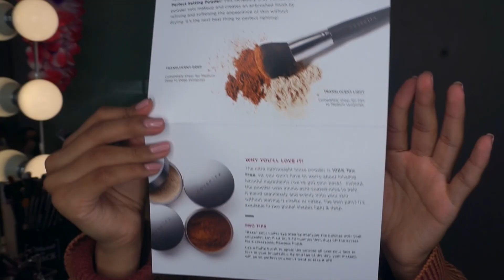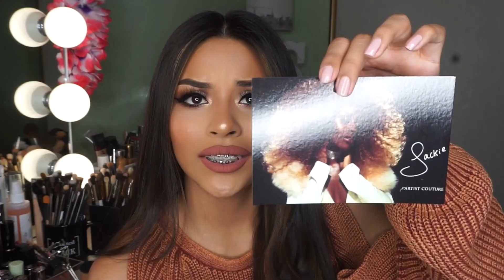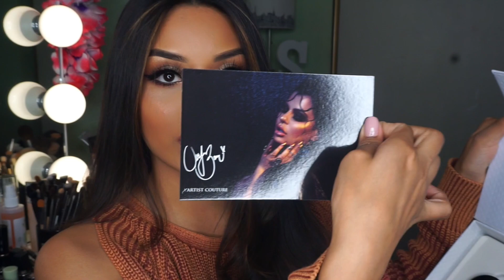PR Unboxing/Haul Video + GIVEAWAY | Sarahy Delarosa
CLOSED 🚫 Jessica Reyes is the winner! Congratulations 🎊
•COMMENT WHY YOU WANT TO WIN!! ❤️ *MUST BE NICE!
•AND YES YOU MAY ENTER MORE THAN ONCE GIVES YOU A BETTER CHANCE TO WIN WIN WIN!
•THERE WILL BE ONE WINNER
•Winner's name will be announced in description box of video & SNAPCHAT 👻
•I WILL BE COMMENTING BACK TO THE WINNER AND WILL ASK FOR YOUR EMAIL SO BE READY!
•THE WINNER HAS 24HRS TO RESPOND
•ENDS DEC. 30th at 11:59pm pst
•WINNERS WILL BE EMAILED ON DEC 31st!

You can enter anywhere in the world 🌎!!! YAY 😊

GOOD LUCK!!!

"iheartu410" = $410 off 12 in 1 curling set

"iheartu160 = $160 off 6 in 1 curling set

"iheartugold = $160 off Nicole Gold curling set.

Blush lashes De La Rosa lash

Time Los Angeles coffe & contour cup/ beanie/ makeup bag/ Time brushes

Hello Beautiful people 🤗 you made it to my description box! Thank you so much for tuning in my video! Doing this was so much fun I felt like I was literally having a conversation with y'all 😂😭 anyways, give me a big thumbs up if you enjoyed this Unboxing/Haul video 💖 I WILL BE DOING MORE GIVEAWAYS MORE OFTEN HERE ON MY SNAPCHAT AND ALL MY SOCIAL MEDIA'S SO BE SURE TO FOLLOW ALL OF THEM! ❗️love you guys 😘 XOXO SEE YOU GUYS ON MY NEXT VIDEO ✨